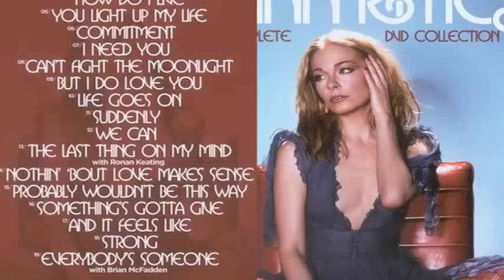David Foster and LeAnn Rimes Intro Video from Leeza Gibbons Dare2Care Gala 2011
Watch this highlight reel of Grammy winners David Foster and LeAnn Rimes who performed at Leeza Gibbons Dare2Care Oscar Week Gala 2011, benefitting the Leeza Gibbons Memory Foundation and its signature program Leeza's Place.